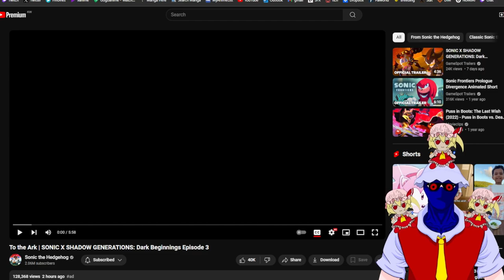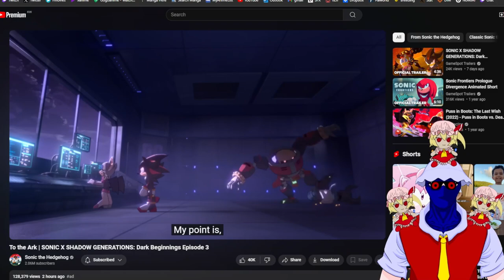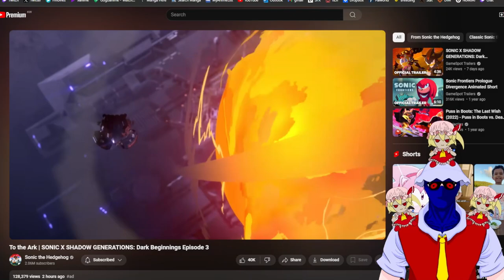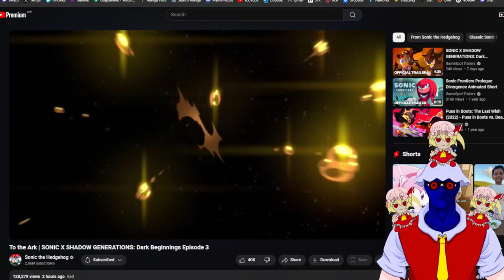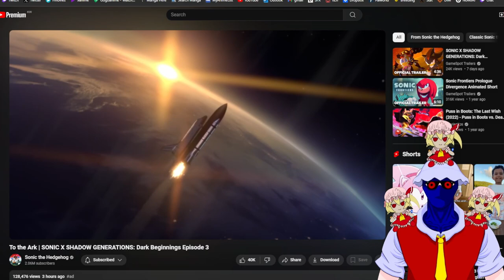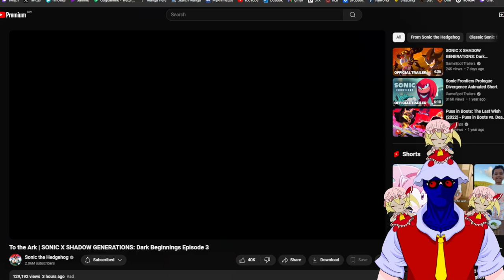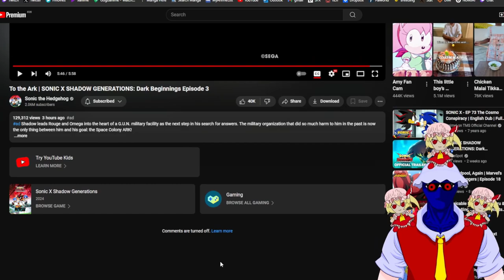OMEGA IS CALLING DIBS! Reaction SONIC X SHADOW GENERATIONS Episode 3